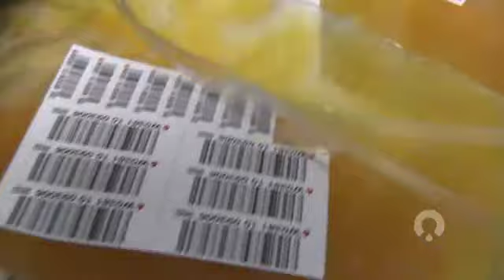WEAR-TV Saves Lives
WEAR-TV in Pensacola has been saving lives through blood donation for the past two decades.